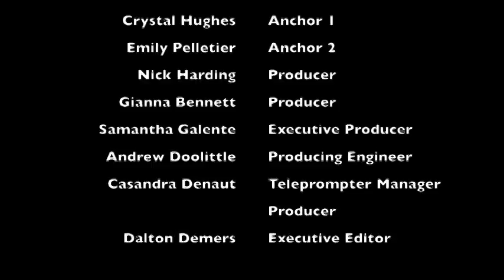3_02_2017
Good Morning Dover this is Emily Pelletier  and Crystal Hughes Thursday, March 2nd.

EP-- Today is a A day

CH-- The SAT word is Diffident meaning lacking self confidence.

Ad deadline is March 16th.

CH-- Open gym for softball will be today, from 2-3:30. Be prepared to go out weather permitting.

EP-- Volleyball open gym for all students Today from 2-3:30 in the high school gym.

CH-- The Junior Honor Society Hunger Games food drive has officially begun.  Please bring in canned food items to your class advisor.  The grade with the most items will help stock the shelves of the Center of Compassion.  May the odds be ever in your favor!

EP-- Open gym for modified softball will start Monday March 6 in the MS gym.  Be ready by 2:15. Tryouts start March 13 and will last one week.

CH-- Any HS boys interested in playing Lacrosse- there will be an informational meeting in Mr. Esposito's room this TODAY at 2pm. If you intend on playing you must attend this meeting.

EP-- Attention all middle school students! There is an activity night this Friday from 6:30 to 9! Don't miss it!

CH-- Varsity Track and Field Practice begins Monday and Tuesday.  ONLY girls will practice on Monday. Meet in Ms. Latino's room at 2:10.  And ONLY Boys practice on Tuesday meet in Mr. Pool's room at 2:10.  Bring the completed purple packet and appropriate clothing. Questions, see a coach.
No pic
EP-- Attention all high schoolers. On Friday March 16th at 6pm the Senior class will be hosting March Madness! Get your teams together and sign up on the sign up sheet located by the high school gym.  Sign up soon, spaces fill up fast. MIddle Schoolers may attend as Spectators. $5 for Spectators and $3 for players.

No pic
CH-- For anyone interested in joining a fashion design group please sign up in the guidance office or see Amanda Darmstadt and Kate Pacheco
(Emily Saying announcement live)
 No Pic
Don’t forget to buy your lanyards from Miss Wool

Happy Birthday to Molly Chiesa, Connor hebert, Destiny Kitzweger, Michael Kline, Allison Ling, and Salvatore Scarlata.

Ten ……. Nine…... Eight…….Seven…...Six …….Five…….Four…..Three…...Two….One

Congratulations to the Top Ten of the Senior Class